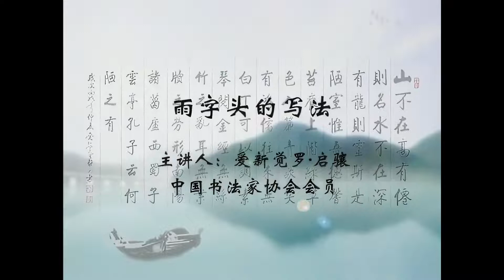15 雨字头的写法 --启骧讲书法（数码修复版）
爱新觉罗·启骧，满族，雍正第九代孙，1935年生于北京。书法家，中国书法家协会会员，长白书画研究会副会长，中共党员，1998年被聘为北京市文史研究馆馆员。“国学典籍书法系列丛书”《书法诗经》的创作者之一。
爱新觉罗·启骧，字腾伯，生于1935年。启骧毕业于北京市土木建筑工程学校，后在北京城市建设学院学习。曾任中国人民解放军总政治部师职高级工程师，1997年被聘为北京建筑工程学院兼职教授。